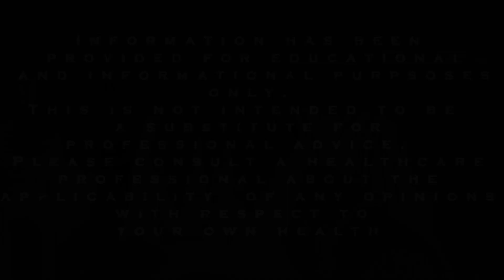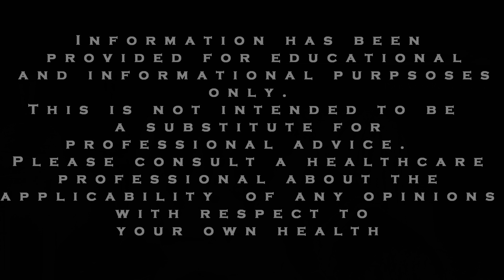Another Way to Deal with Recurring Thoughts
Helping people with Anxiety, Depression, ADHD and Panic Attacks, one step at a time.
This one talks about how CBT - Cognitive Behavioral Therapy can help.